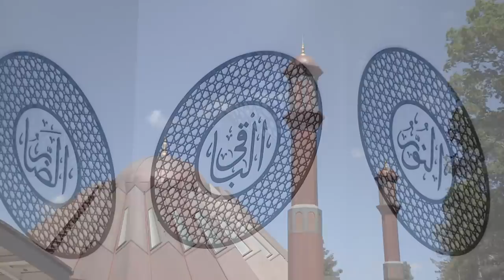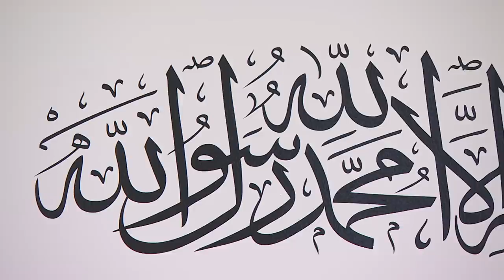Friday Sermon | خطبہ جمعہ | May 22, 2020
Live Friday sermon delivered by the Head of the Ahmadiyya Muslim Community, Hazrat Mirza Masroor Ahmad (may Allah be his Helper), from Masjid Mubarak in Islamabad, Tilford, UK.